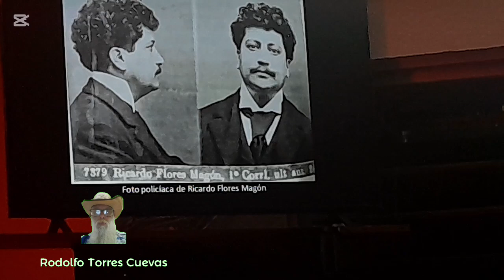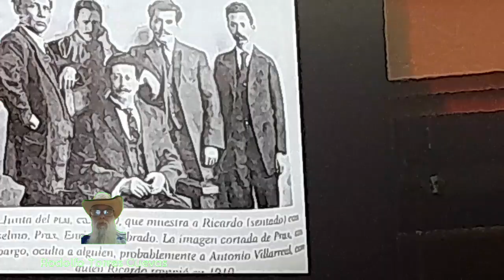2 OCT 2024 VERACRUZ VIDEO 5 PONENCIA EL MAGONISMO